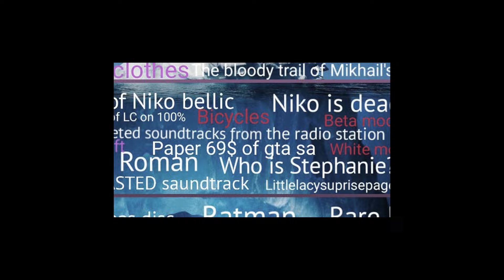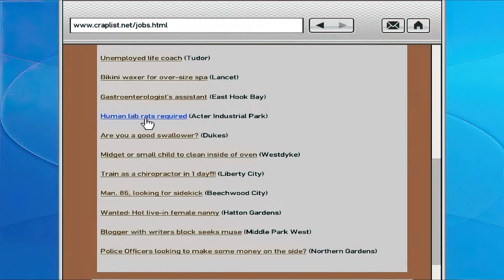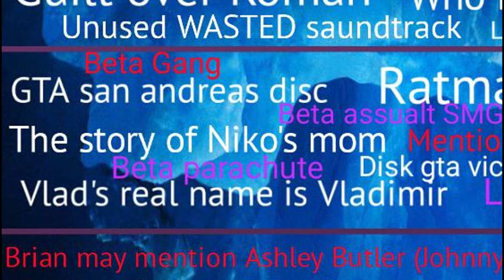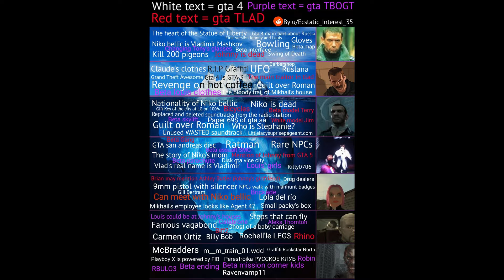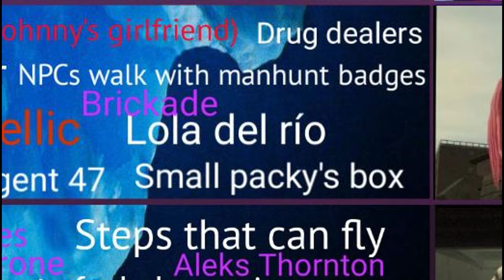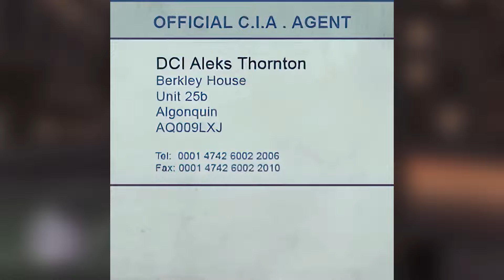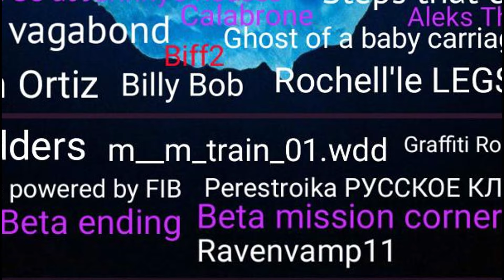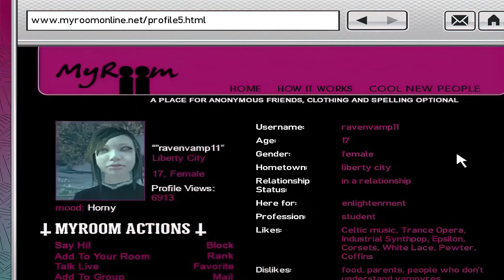GTA 4 - Разбор АЙСБЕРГА (во второй раз)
Тот самый Егорик, который и создал айсберг (реально огромная благодарность за пояснение кучи моментов):
Привет, это Олег Кашин ака Анастасофф. Сегодня я не совсем вкратце, но всё-таки попытаюсь разобрать с вами так называемый Айсберг по игре ГТА 4. Вообще, нашел я его на просторах интернет форума Reddit по лёгкому запросу GTA 4 Iceberg. В этом видео вы сможете узнать о многих пасхалках, секретах, теориях и мифах про Gta IV, о которых ранее, скорее всего, не знали. Надеюсь, что вам понравится.
Ах да, это уже вторая часть нашего обширного айсберга. Благодаря вашей активности на прошлой, вы смогли ускорить выход этой, в которой вас ждёт ещё больше интересных фактов.
Давайте вообще разберемся, что же есть «айсберг»? Айсберг – это мем, содержащий в себе различные кусочки лора, фанатские теории, и просто темы, которые обсуждаемы в фанатских сообществах, причем все они ранжируются по их известности, от наиболее известных вещей, лежащих, так сказать, «на поверхности», до самых малоизвестных на самом дне.
Ну и как вы прекрасно поняли из названия, видео будет про игру ГТА. Grand Theft Auto IV (сокр. GTA IV) — компьютерная игра в жанре action-adventure, девятая в серии Grand Theft Auto, выпущена 29 апреля 2008 года – то есть ей недавно исполнилось целых 15 лет – юбилей.
Также для этой игры компанией Rockstar были выпущены «Episodes From Liberty City»: The Ballad of Gay Tony и The Lost and Damned.
0:00 - Вступление
0:10 - Исправление ошибок
01:31 - Бета банда
02:03 - Диски из ГТА Сан Андреас
02:20 - Ратман
05:00 - Редкие НПС
05:20 - Бета СМГ
06:00 - Мать Нико
06:31 - Джонни Клебиц в ГТА 5
07:19 - Диск GTA Vice City
7:51 - Влад – это Владимир
08:12 - Луис и девочки
08:32 - Бета парашют
08:57 - kitty0706
09:16 - Доминиканцы
09:56 - Глушитель
10:26 - Manhunt
11:02 - Gill Bertram
11:25 - Brickade
11:45 - Встреча Джонни и Нико
12:05 - Лола Дель Рио
12:18 - Агент 47
12:36 - Коробка в голове
13:00 - Луис может попасть в дом Клебица
13:33 - Полёт
13:55 - Известный нищий
14:21 - Calabrone (Дим Урич)
14:34 - Aleks Thornton
15:04 - Призрачная коляска
15:32 - BIFF2
15:48 - Carmen Ortiz
16:25 - McBradders
17:03 - Машинист в метро
17:21 - Граффити Rockstar
17:32 - ПлейбойИкс и ФРБ
17:50 - РУССКОЕ КЛУБ
18:04 - Robin
18:22 - Ещё одна миссия Булгарина
18:41 - Бета финал
19:15 - Бета миссии Corner kids
19:47 - Вампир (Ravenvamp11)
20:39 - да уже выключай ничо интересного
Благодаря им, время поиска футажей значительно сократилось